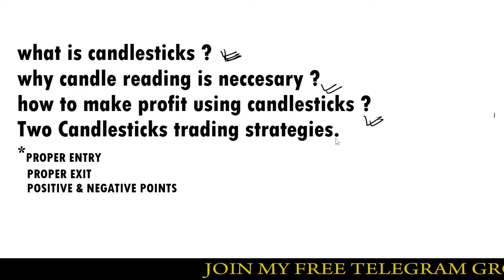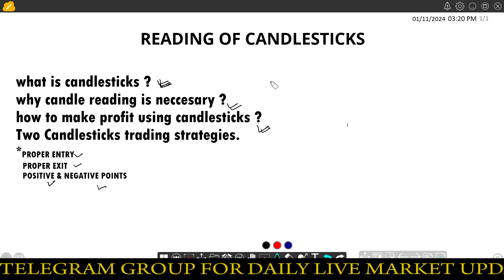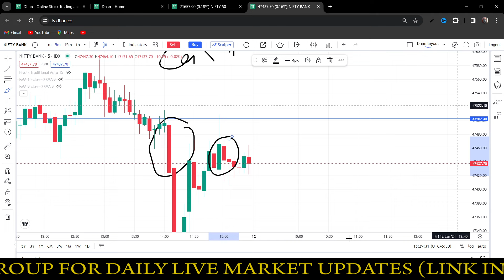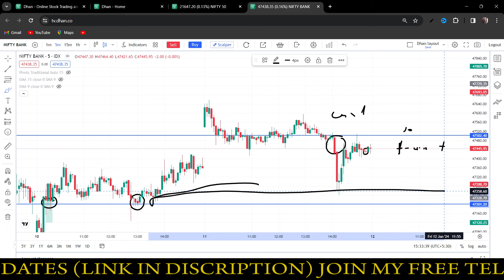Reading of Candlesticks for Beginners || Candlesticks Trading Strategy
In this video, we'll break down the basics of candlestick reading and share a simple trading strategy using candlestick charts. Perfect for beginners looking to learn more about trading!

list=PLk5GH5PHhZACvIUc_4JMkeuLbi5pKCv4G